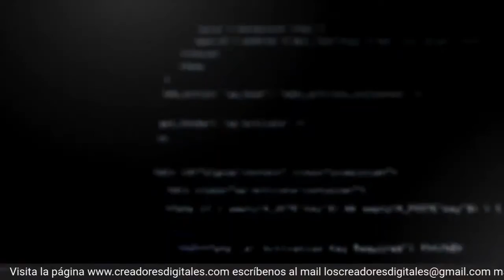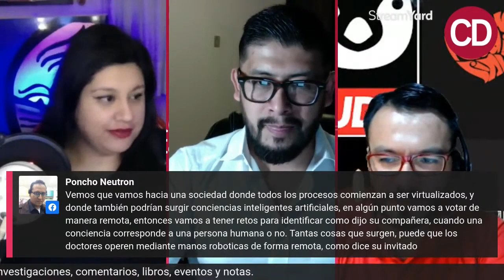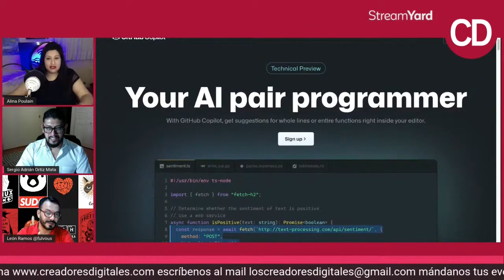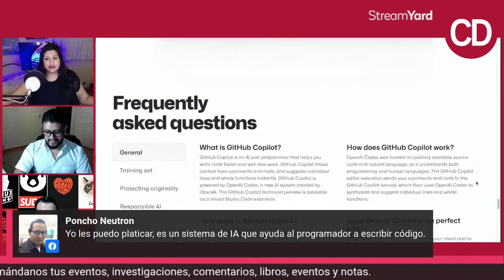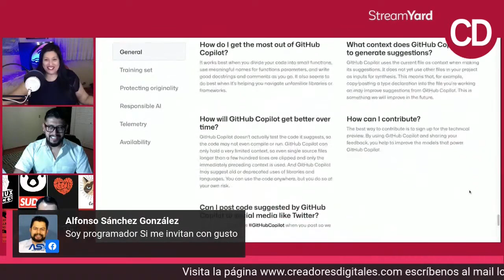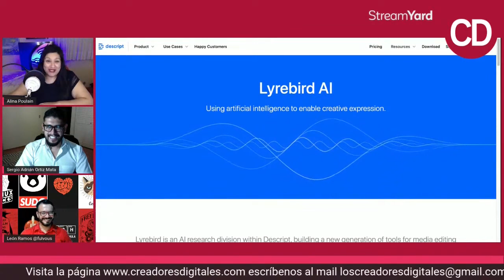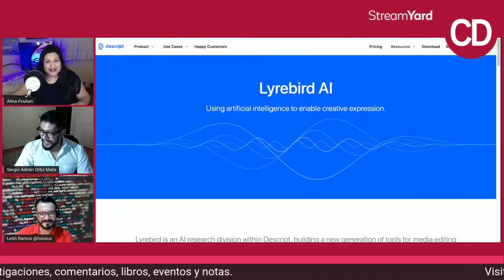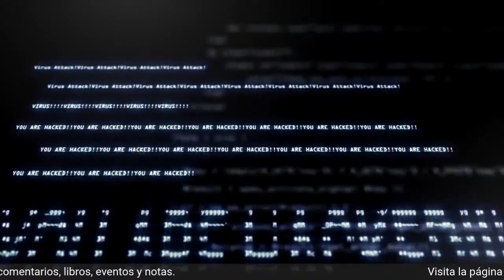Convergencia entre la Inteligencia Artificial y la seguridad.